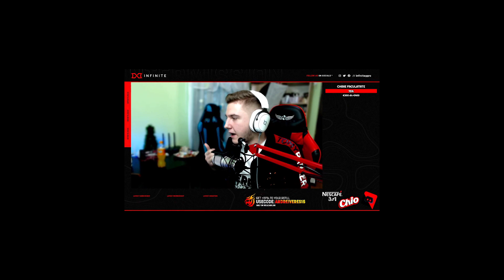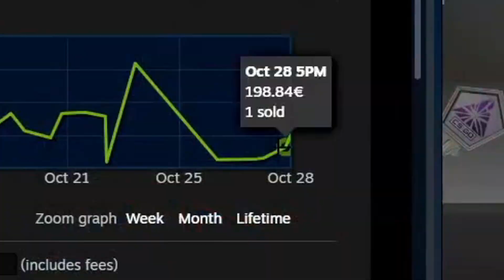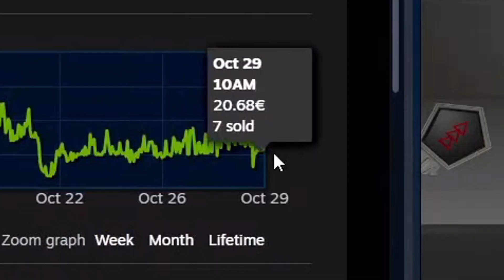*Scuturăm, scuturăm, scuturăm și pică..🤫INSANE DROP *230€*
► Multumim @SerbanLaurentiu pentru edit-ul asta forta